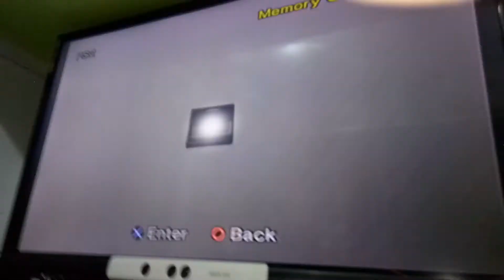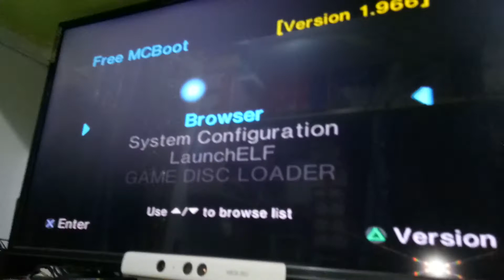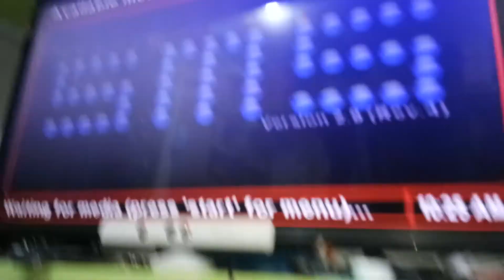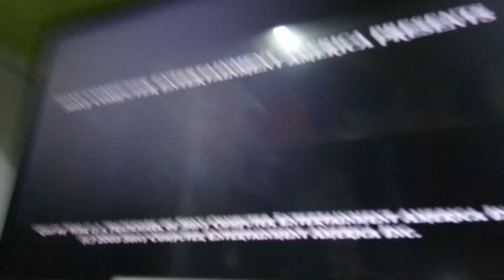Playstation 2 Fat Mcboot with ESR Testing and Troubleshooting